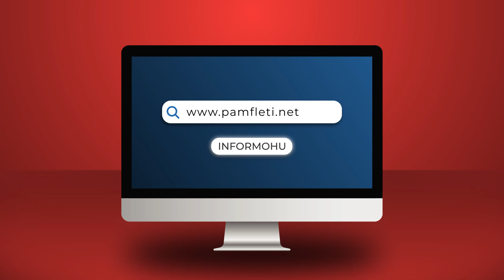Takimi Berisha–Bardhi, Çupi tregon prapaskenat: Tentativë për të thelluar konfliktin!